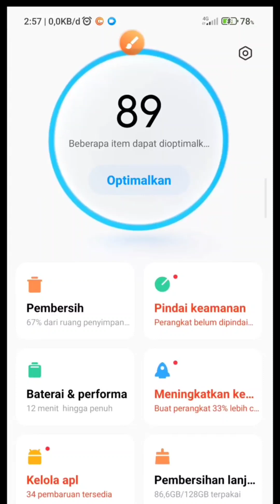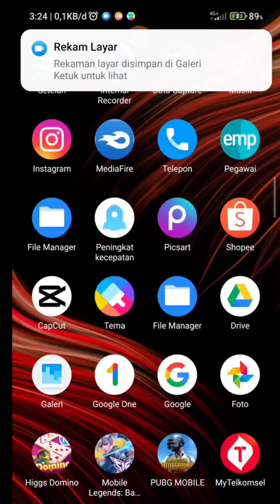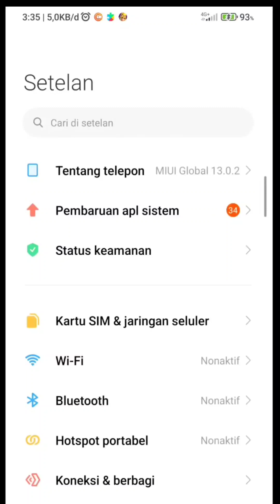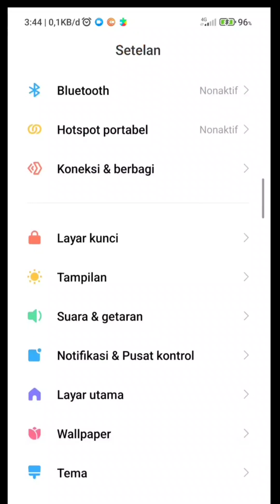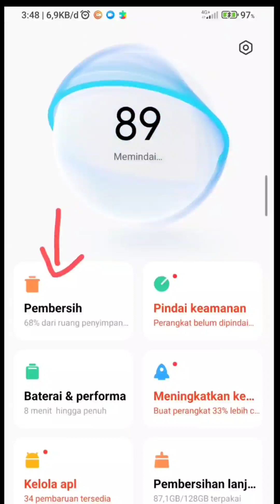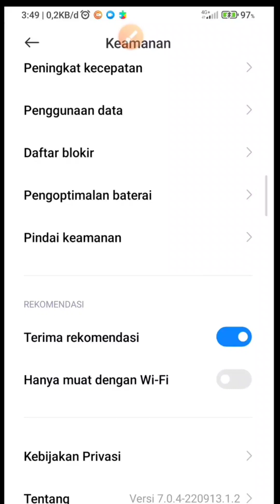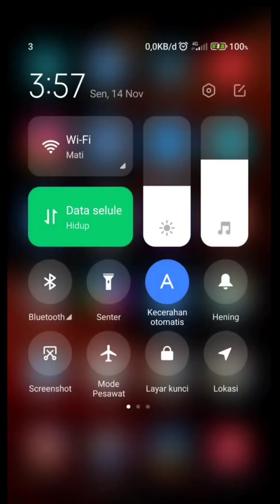Solusi Update MIUI 14 Xiaomi 11T Pro Panas Berlebihan| Begini Atasinya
miui 14,
miui 14 update problems,
miui 14 all features,
miui 14 android 13 features,
miui 14 always on display,
miui 14 app vault,
miui 14 animation,
miui 14 app icon,
miui 14 android 12,
miui 14 apps,
miui 14 app drawer,
android 13 miui 14,
android 13 miui 14 features,
app vault miui 14,
always on display miui 14,
apa yang baru di miui 14,
activity launcher miui 14 hidden features,
android s easter egg miui 14,
all features of miui 14,
about miui 14,
apps miui 14,
miui 14 bugs,
miui 14 battery drain,
miui 14 beta theme,
miui 14 best themes,
miui 14 battery life,
miui 14 blur control center,
miui 14 best features,
miui 14 bangla,
miui 14 battery drain test,
miui 14 boot animation,
best theme for miui 14,
best ios theme for miui 14,
blur  13,
miui 14 dual wifi,
miui 14 downgrade,
miui 14 download latest package,
downgrade miui 14 to miui 13,
download miui 14,
dynamic island miui 14,
download latest package in miui 14,
download miui 14 redmi note 11,
downgrade miui 14,
download miui 14 redmi note 10 pro,
download miui 14 poco x3 pro,
debloat miui 14,
download miui 14 redmi note 10s,
miui 14 error,
miui 14 edit icon not showing,
miui 14 eu rom,
miui 14 eu,
miui 14 edit icon,
miui 14 english,
miui 14 event,
miui 14 eea,
miui 14 eu poco f3,
miui 14 experience,
edit icon miui 14,
enable miui 14 super folder,
enable miui 14 widgets,
enable super icons miui 14,
eliterom miui 14,
edit folder miui 14,
enable app vault miui 14,
enable super wallpaper in miui 14,
enable blur control center miui 14,
error miui 14,
miui 14 features redmi note 11,
miui 14 features tamil,
miui 14 features redmi note 10 pro,
miui 14 features redmi note 9 pro,
miui 14 features poco x3 pro,
miui 14 features bangla,
miui 14 features hindi,
miui 14 features redmi note 10,
features of miui 14,
fitur miui 14,
frp miui 14,
font miui 14,
fix lag miui 14,
features of miui 14 in redmi note 10,
features of miui 14 in redmi note 10 pro,
fitur miui 14 redmi note 10s,
fitur miui 14 poco x3 pro,
features of miui 14 tamil,
miui 14 global features,
miui 14 game turbo,
miui 14 google play store,
miui 14 gaming test,
miui 14 global release date,
miui 14 global review,
miui 14 game turbo download,
miui 14 gaming features,
miui 14 global vs china,
miui 14 global update,
game turbo miui 14,
google pixel theme for miui 14,
game turbo poco x3 pro miui 14,
global miui 14,
game center miui 14,
game space miui 14,
gallery miui 14,
global miui 14 features,
gaming test miui 14,
get miui 14,
miui 14 home screen customization,
miui 14 how to download,
miui 14 heating issue,
miui 14 home screen,
miui 14 hide apps,
miui 14 hidden apps,
miui 14 how to update,
miui 14 how to change icon,
how to update miui 14,
how to download miui 14 update,
how to install miui 14,
how to downgrade miui 14 to miui 13,
how to update poco x3 pro miui 14,
how to update miui 14 in redmi note 10 pro,
how to update miui 14 in mi 11x,
how to update redmi note 11 to miui 14,
how to update miui 14 in redmi note 10s,
how to update miui 14 in poco x4 pro 5g,
miui 14 icon change,
miui 14 in redmi note 10 pro,
miui 14 install,
miui 14 in redmi note 11,
miui 14 icon,
miui 14 indonesia,
miui 14 icon pack,
miui 14 issues,
is miui 14 good,
incorrect path miui 14,
install miui 14 poco x3 pro,
install miui 14 in redmi note 10 pro,
iphone theme for miui 14,
icon miui 14,
install miui 14 redmi note 11,
icon pack miui 14,
miui 14 jio 5g,
miui 14 june update,
miui 14 joyeuse,
terbaru miui 14 fitur,
fitur terbaru miui 14,
cara mengaktifkan fitur terbaru miui 14,
fitur terbaru miui 14 redmi note 11,
fitur terbaru miui 14 redmi note 9 pro,
fitur terbaru miui 14 poco x3 pro,
cara aktifkan fitur terbaru miui 14,
fitur terbaru miui 14 redmi note 11 pro,
fitur terbaru miui 14 poco x3 gt,
fitur terbaru miui 14 redmi note 10 pro,
fitur terbaru miui 14 poco x3 nfc,
xiaomi miui 14 features,
fitur terbaru di miui 14,
miui 14 introduction,
xiaomi miui 14 update,
miui 14 preview,
miui 14 official trailer,
xiaomi miui 14,
xiaomi miui 14 release date,
miui iphone 14 theme,
iphone 14 theme miui 13,
iphone 14 theme xiaomi,
new miui 14,
miui 14 note 11,
miui 14 english,
fitur terbaru miui 14 poco m3,
ios 14 theme for miui 13,
fitur terbaru miui 14 poco,
miui 14 ads,
fitur terbaru miui 14 redmi 9t,
miui 14 live wallpaper,
miui 14 theme download,
new miui 14 update,
miui 14 concept,
miui 14 release date,
xiaomi miui 14 download